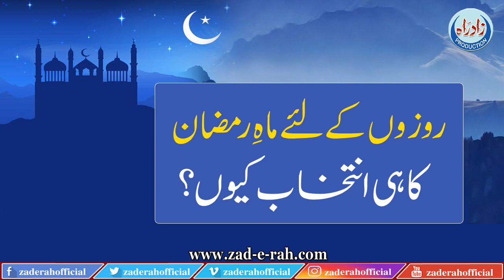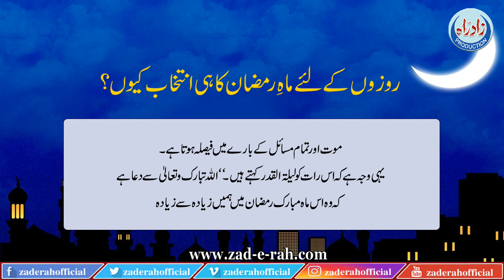Rozo Ke Liye Maah e Ramzan Ka Hi Mahine Ka Intikhab Kio | Zad-e-Rah Official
روزے کے لئے ماہ رمضان کا مہینےہی کا انتخاب کیوں